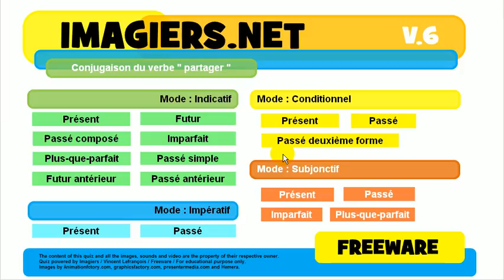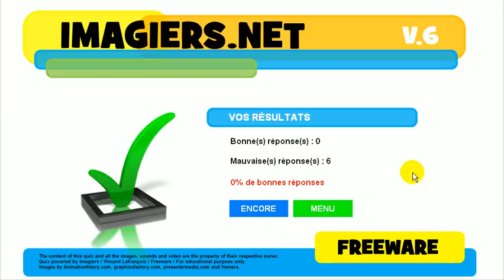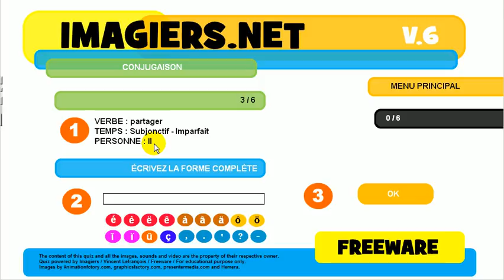урок французского языка # сопряжение # partager